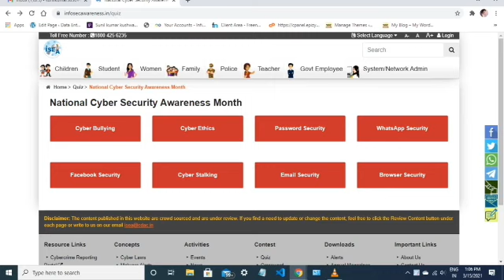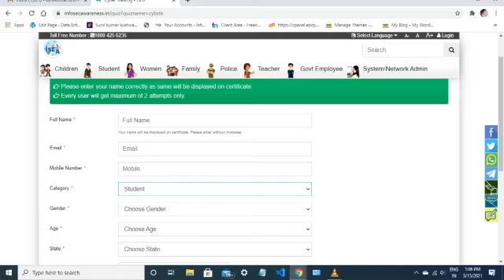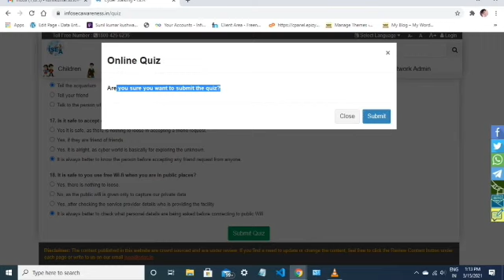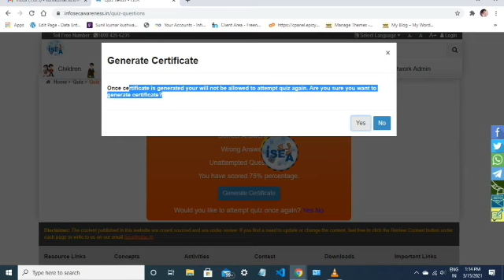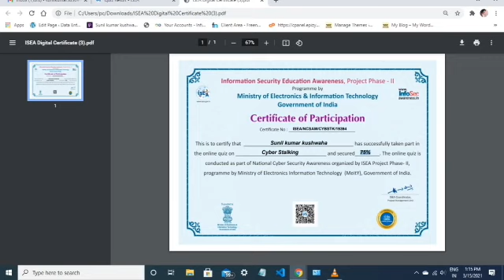Cyber Stalking Free Government Certificate 2021। Free Government Certificate ।।